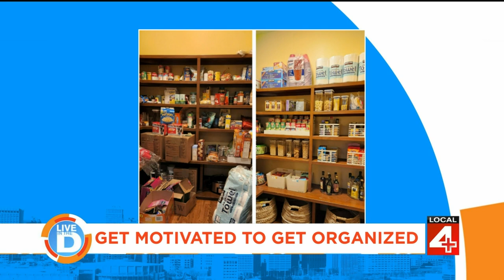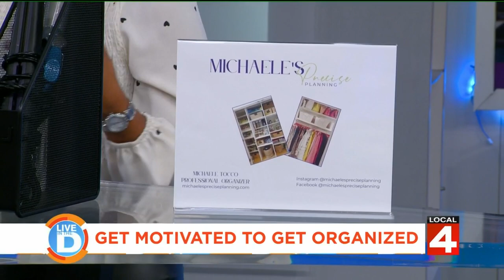Professional Organizer on Live in the D